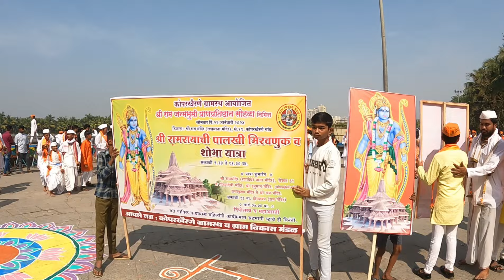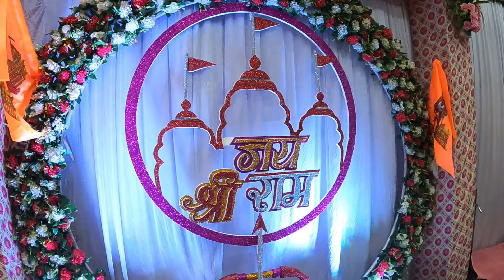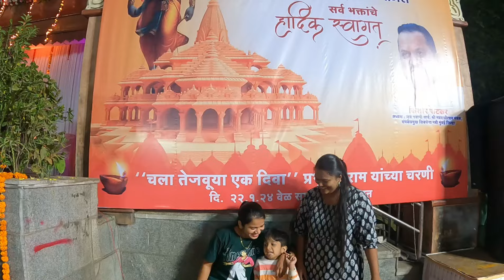कोपरखैरणे गावातील जय श्री राम पालखी सोहळा 🙏 || ( koparkhairne gaon )